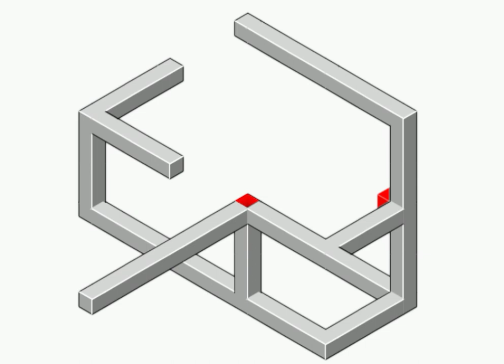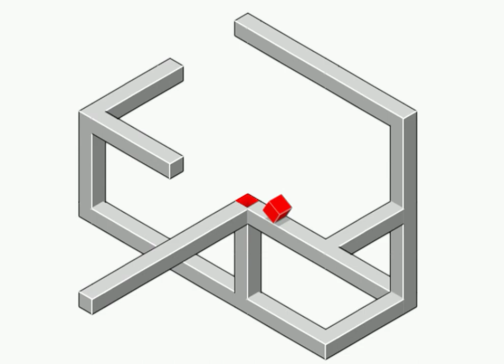1% of people solved it in 1 min , 99% failed , eye illusion tricky puzzle 目の錯覚のトリッキーなビデオ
entertaining puzzle

目の錯覚のトリッキーなビデオ